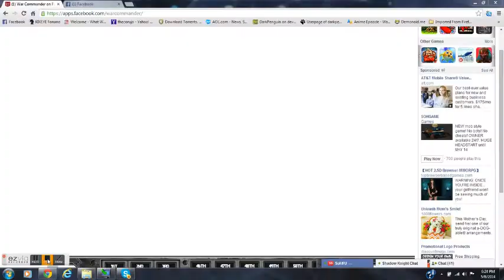My Ezvid Video